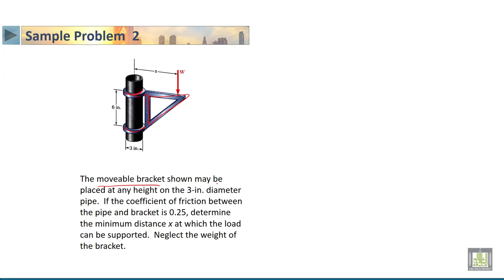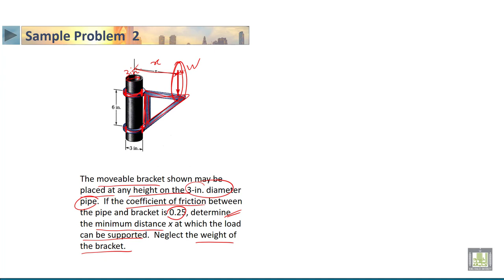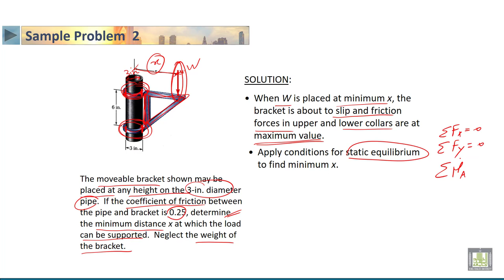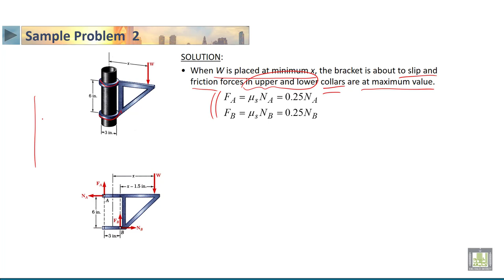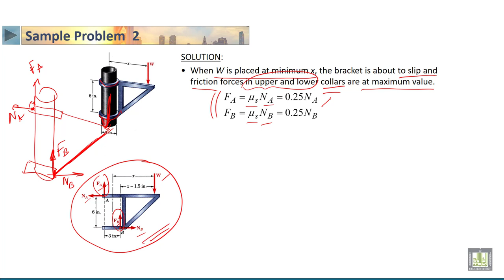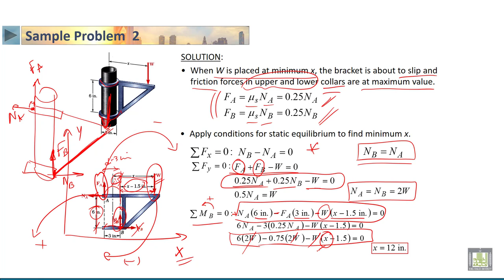STATICS | 5-6 | Sample problem 2 about dry friction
الدرس 6 : Sample problem 2 about dry friction